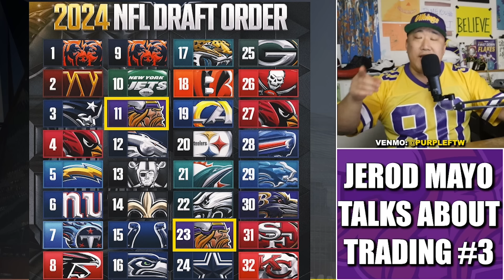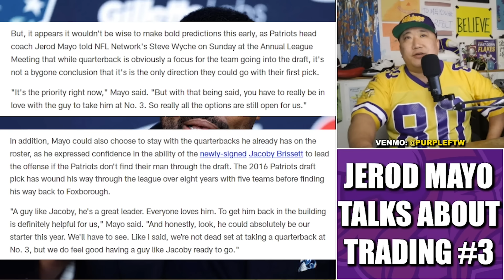Patriots Coach Jerod Mayo Talks About Trading Down from #3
New England Patriots head coach Jerod Mayo talked about the possibility of trading down from the #3 overall pick. Will the Minnesota Vikings be their inevitable trade partner?